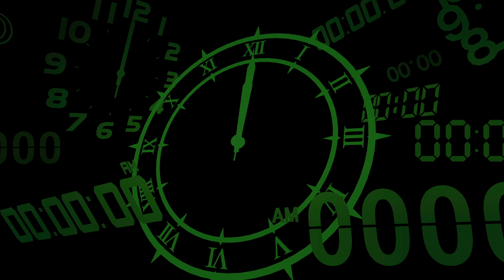Persona 3 Reload Walkthrough 70 | Yukari Take Personality Upgrade (8/7)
Walkthrough gameplay without commentary in original sound.